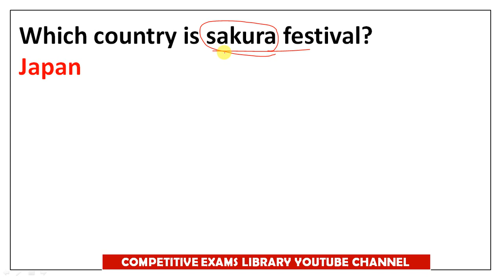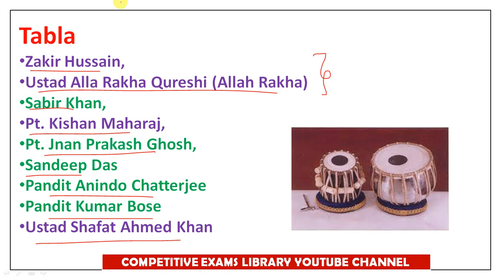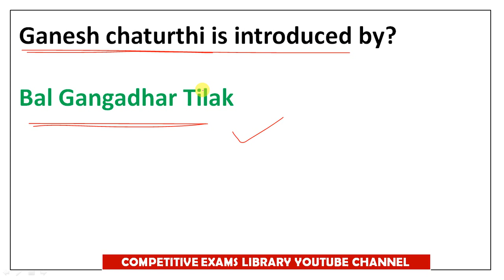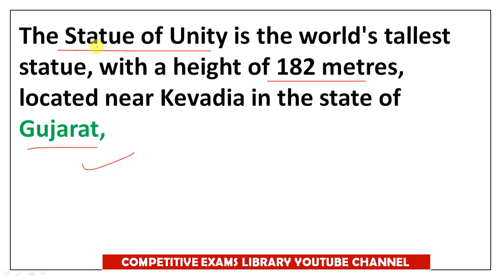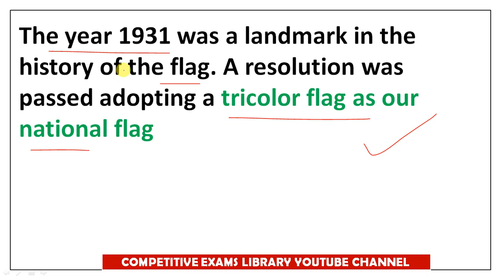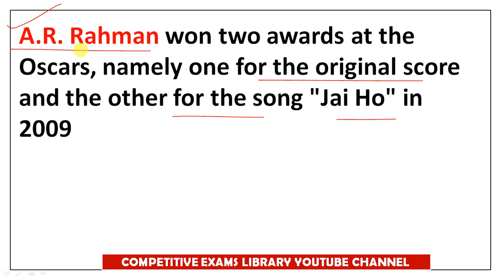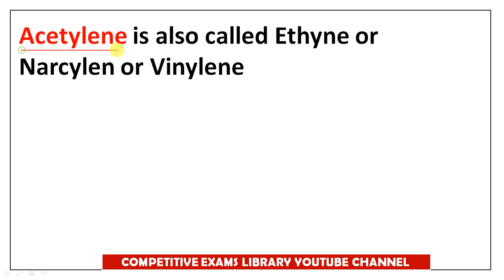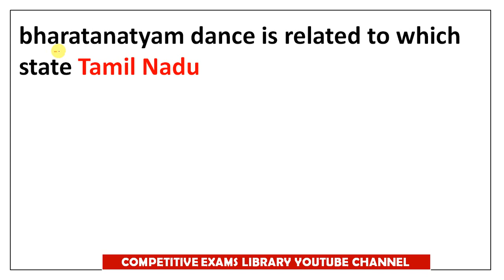SSC MTS 2023 EXAM REVIEW | SSC MTS QUESTIONS ANSWERS IN TELUGU AND ENG HELD ON 12 SEP 2023 ALLSHIFTS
SSC MTS 2023 EXAM REVIEW | SSC MTS QUESTIONS ANSWERS IN TELUGU AND ENG HELD ON 12 SEP 2023 all SHIFTs ,12th sep 1st shift 12 th sep 2nd shif , 12th sep 3rd shift